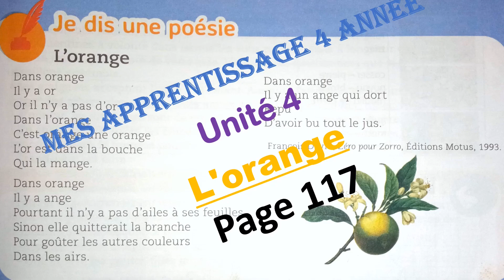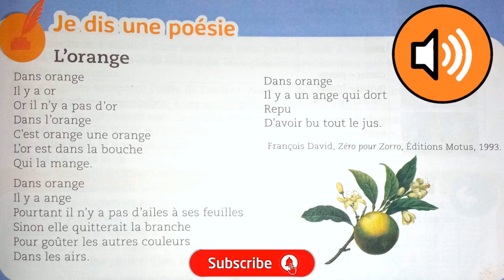je dis une poésie / unité 4 / l'orange / mes apprentissage 4 année / page 117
dire le poème d'une manière expressive.